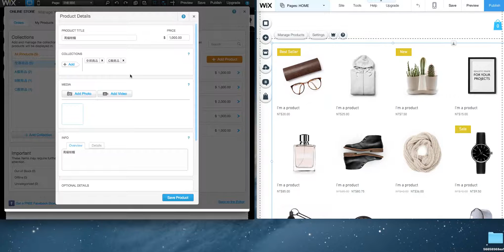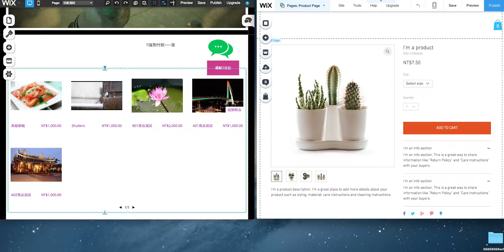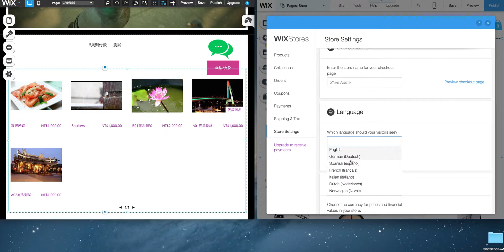Wix中文教學-購物車模組 舊版跟新版的差異簡介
Wix中文教學-舊版跟新版的購物車模組差異簡介